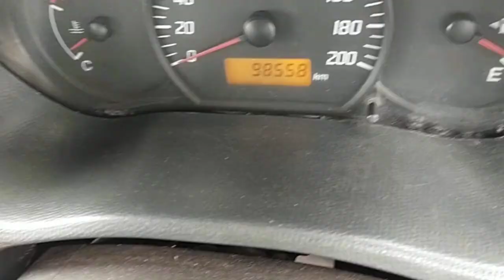2008 MARUTI Swift LDI Bangalore